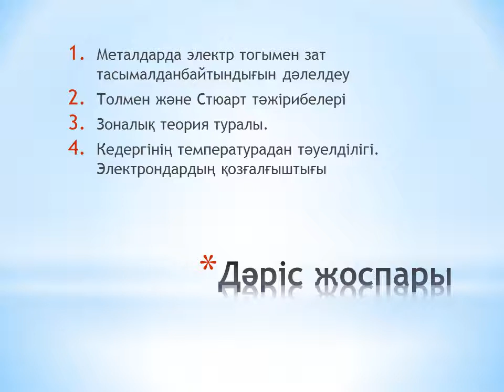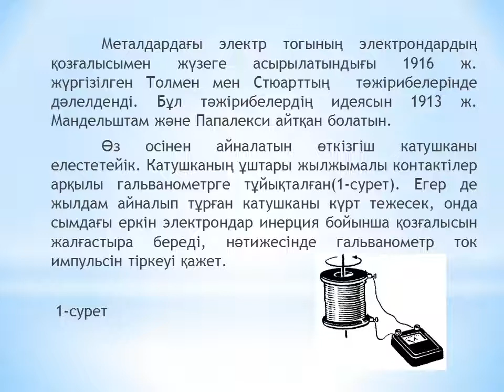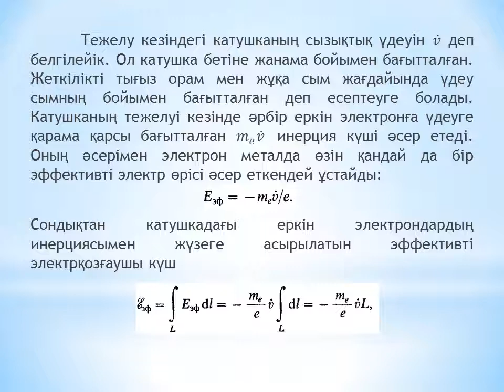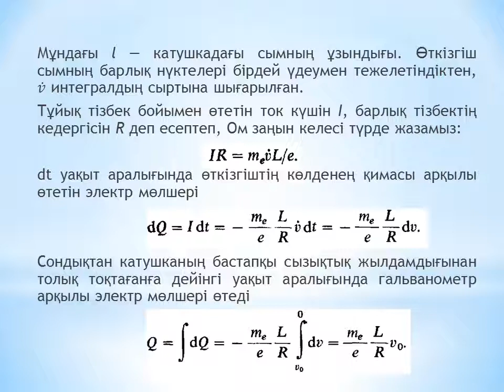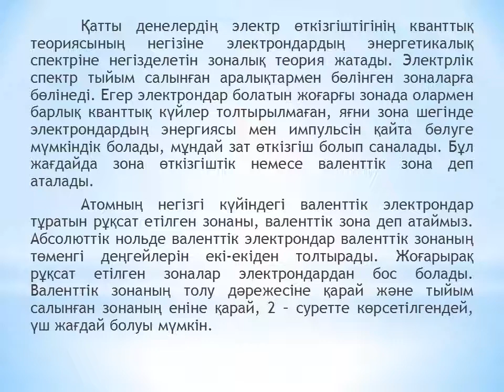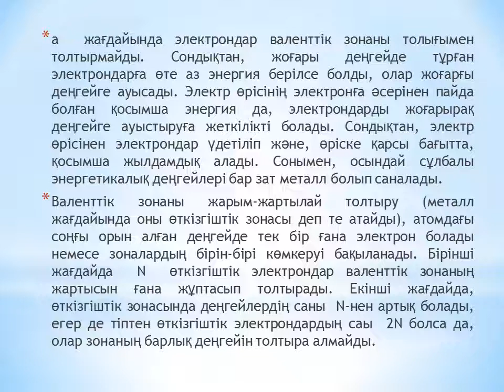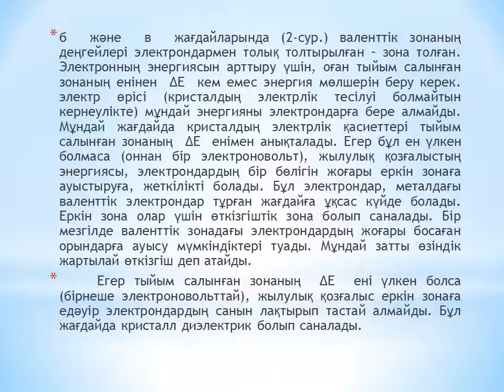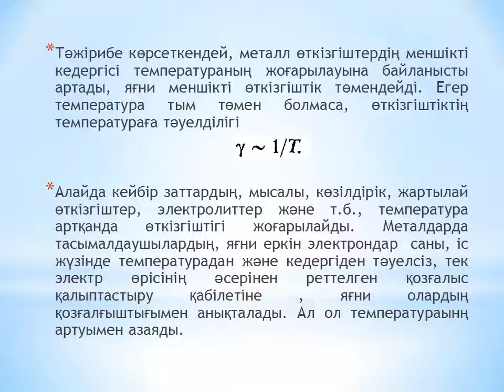7 лекция ЭМ Шанина З К